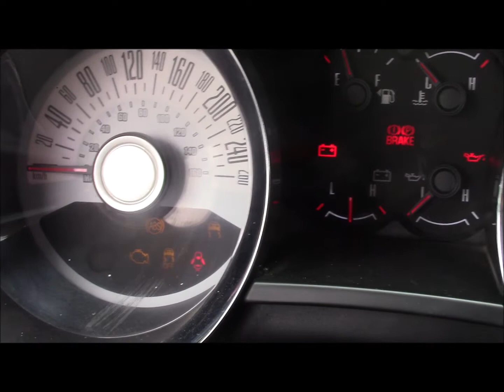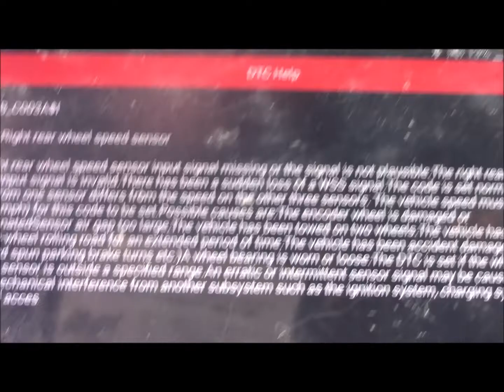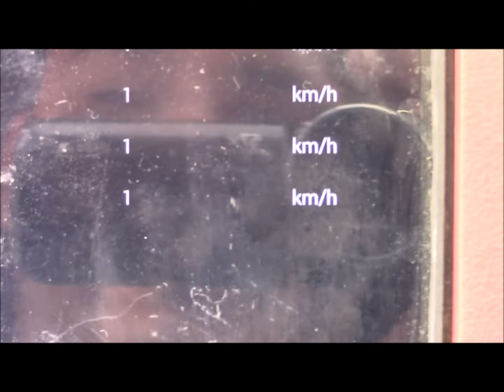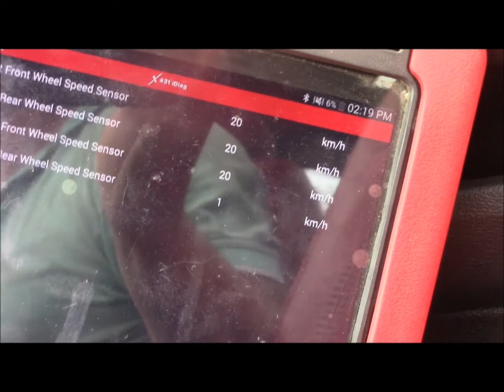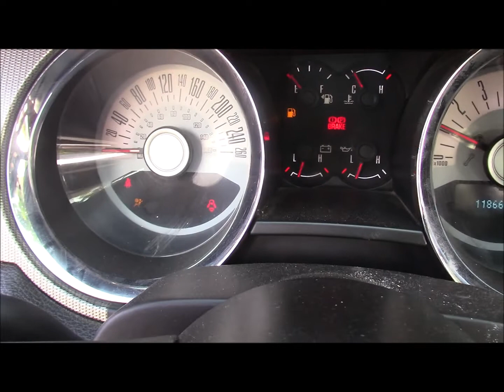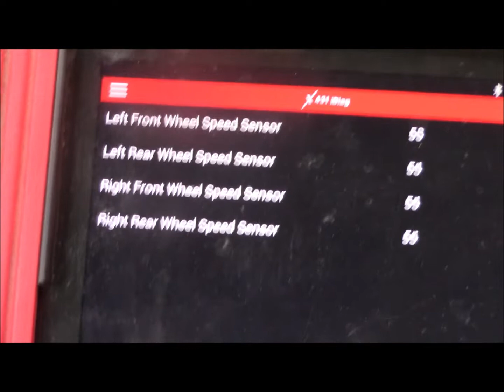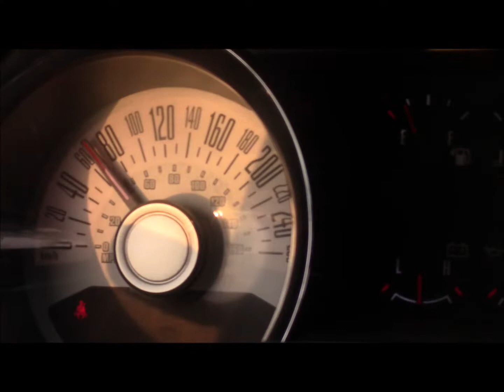mustang 2011 señal implausible en la rueda trasera derecha